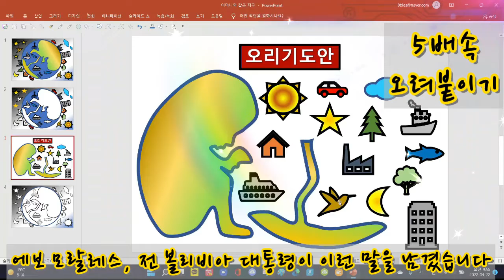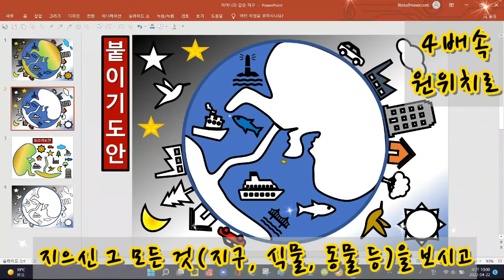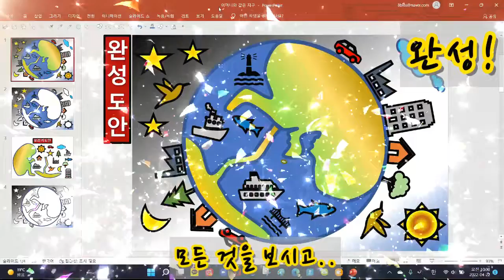어머니와 같은 지구 [하루조각]지구의 날 에보 모랄레스 어머니 태아 오려붙이기 인지프로그램 도안 주간보호 유치원​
[어머니와 같은 지구]

여러분에게 지구는
어떤 존재 입니까?